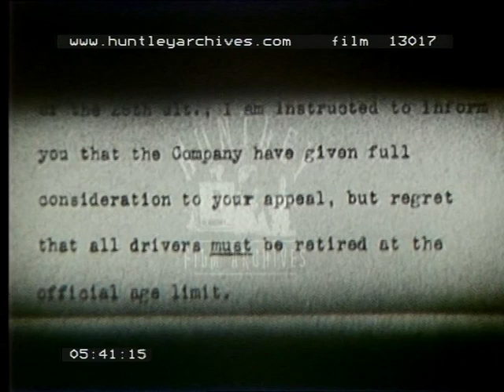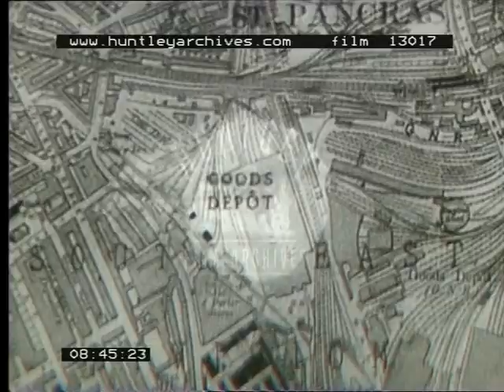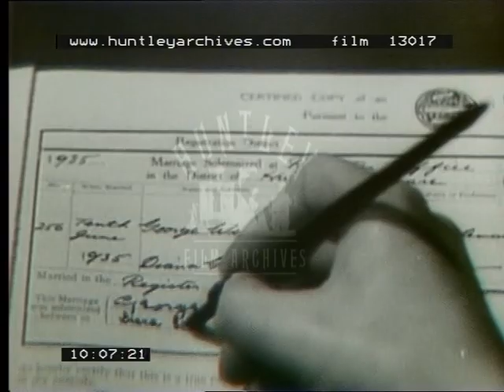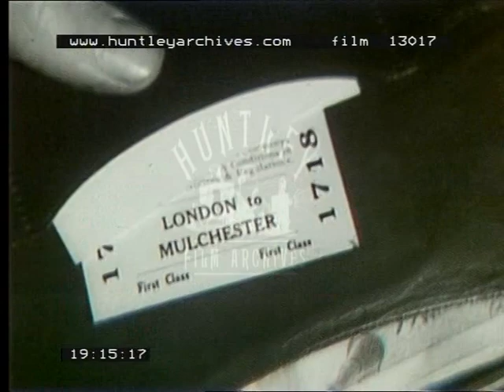Drama about a train driver, 1930's -- Film 13017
Beautiful half moon, 2006 -- Film 90411

Platform at Paddington station with steam train arriving and stopping at buffers.  Interior of train engine cabin.  Passengers depart or alight from train.  Dissolve to empty platform  with train leaving station.  Drivers.  Platform.  Train is being reversed through sidings.  Train driver, Bob has brief argument about his impending retirement.  Interior house. Bob's wife is waiting for him at home.  Greets him with a hug.  Bob opens letter which we see in close up.  Letter informs him he must retire at the official retirement age.  His dream of working on has been shattered.  His wife cuts some bread, he has a wash at sink in kitchen.  Bob is angry and goes upstairs to bed.  We see Bob looking out of window at three steam trains below.  Bob is clearly upset and confused.  His wife pleads with him not to make the last journey.  She attempts to get him to call off his last day at work.  Bob becomes more agitated.  Bob's wife writes a letter.  Map of London.  Close up of map on Stepney.  Policeman knocks on door.  Interior.  A man and a woman in bedroom prepare to make a hasty exist.  The woman packs a suitcase and berates her male accomplice.  Policeman knocks on door again.  The two distract the policeman by attracting his attention to the back of the house.  While he makes his way to the back of the house, they make off through the front door.  Map again used to locate action to Holland Park.   Marriage register is signed.  Young woman faints.  Exterior sports car with wealthy young man in overcoat, talks to young female servant.  Map relocates action to Lambeth Hospital.  Close up of brain.  Young man with spotlight on his face.  Man is being hypnotized as a class of servants look on.  Man approaches another man and puts his arms on his shoulder as says 'darling'.  Apologizes and approaches a young nurse.  Medical students laugh.  Doctor discusses medical disorders which can best be treated by mental suggestion.  Major operations in the last century were conducted when the patient was in a hypnotic state.  Students take notes.  Lecture ends.  Students clap.  Doctor makes preparations to go to Derby.  Nurse answers telephone.  Telephonist at telephone exchange puts through call to doctor.  Interior doctors surgery requesting first doctors help.  Compound fracture.  Doctor gives tickets to colleague and nurse.  Map focuses on St. Pancras Station.  Pan from Bob's bedroom window, where smoke from passing train enters, to Bob lying on bed. Bob talks to himself in his sleep.  Train whistle wakes him up.  He is late for his final shift.  Bob at top of stairs overhears conversation between his wife and his co-worker.  Bob takes out gun from chest of drawers and puts it in his pocket. Emily is clearly deceiving him, with a secret lover and Bob has found out.  Bob and Emily toast their cups of tea to his last shift.  Train enters station.  Our two runaways, have escaped from the policeman and have arrived at St. Pancras Station (possibly Paddington).  The female confidence trickster walks along platform and the contents of her suitcase fall out onto the platform deliberately.  She is helped by various men.  A well dressed man with a cigar approaches her.  Her accomplice attempts to pickpocket the man, but a policeman appears and he abandons his attempt.  The wealthy man has a strong northern accent and suggest the woman keeps him company  until his train leaves.  They enter the train station tea room.  Camera pans through station tea room.  We see a bar in the background and bamboo seats with customers waiting.  The couple sit down.  A waitress appears and takes their order.  Bob's train reverses into station to be coupled up to the passenger compartments.  The male confidence trickster enters the tea room.  He bumps into the wealthy man and is able to read the train ticket with his destination from his wallet before handing it back.  Wealthy man says, "down the hatch".  Cut to passengers buying train tickets at old fashioned booth.  Close up of train station clock which reads 3 pm.  Busy platform with train and passengers saying farewell to friends.  Small goods / cargo transporter passes through shot.  Bob and assistant on platform of train engine.  Young couple compose telegram to young womans parents notifying them of their marriage.  Young women reflects, possibly thinking of the man she has left behind.  Porter helps wealthy man, now drunk onto the dining saloon on the train.  Shot of first class passengers preparing to get on train.  The two confidence tricksters or con men confer.  Male tells female to get drunk wealthy man's wallet.  Bob tells passing passenger that "It will be a record trip" a sentence full of foreboding.